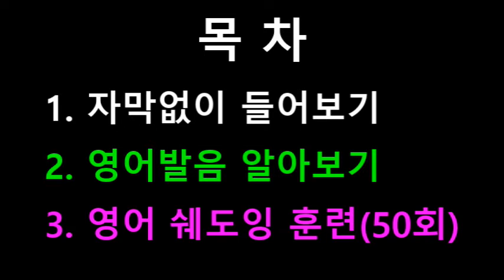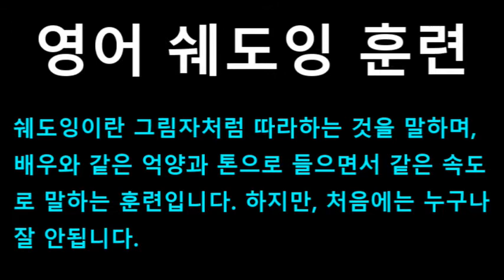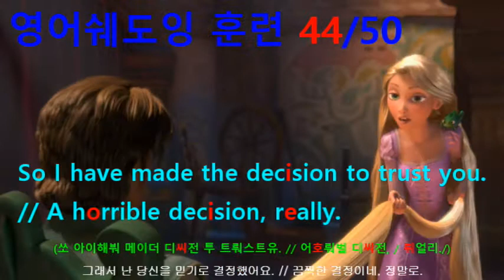[영어쉐도잉] 라푼젤 (Tangled) #220 - So I have made the decision to trust you. A horrible decision, really.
#218 : Something brought you here, Flynn Ryder.
#219 : Call it what you will, fate, destiny. // A horse.
#220 : So I have made the decision to trust you. // A horrible decision, really.
#221 : But trust me, when I tell you this.
#222 : You can tear this tower apart, brick by brick.
#223 : But without my help, you’ll never find your precious satchel.
#224 : Let me just get this straight. I take you to see the lanterns.